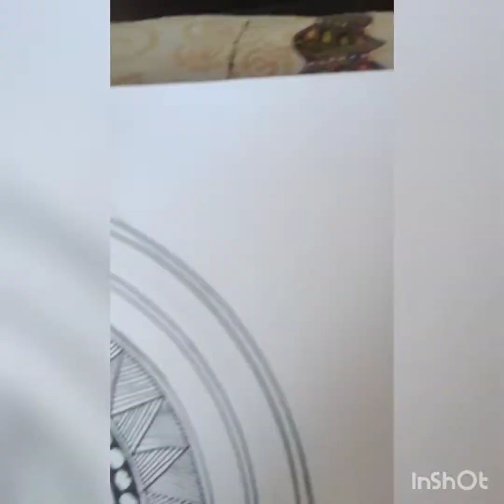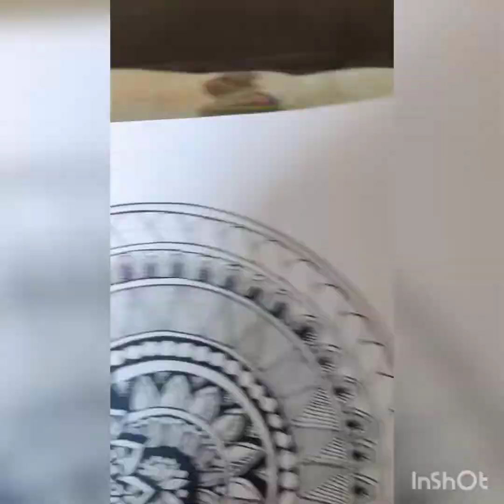Step by step Easy Tutorial of Mandala Art